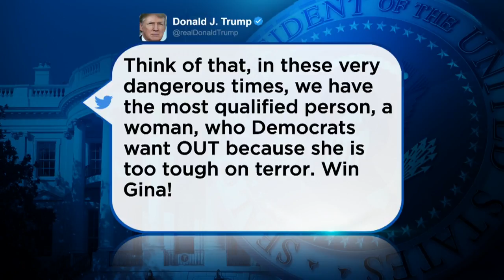POTUS Tweets Support For CIA Director Nominee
"My highly respected nominee for CIA Director, Gina Haspel, has come under fire because she was too tough on Terrorists" is what his tweet said, Pat Kessler reports (). WCCO Mid-Morning - May 7, 2018